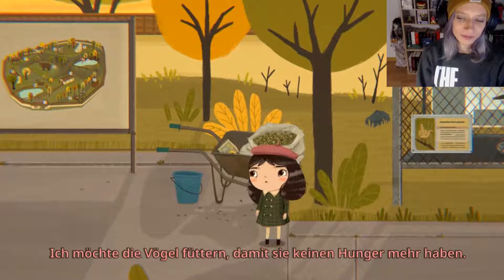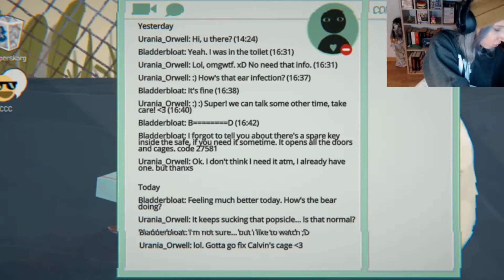Little Misfortune #05 - Todesmutig im Wolfskäfig!